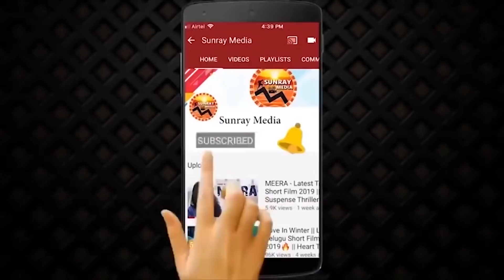Seethannapeta Gate Official Trailer || Kislay Chaudhary, Surabhi Tiwari || 2021 Telugu Movies || SM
Watch Seethannapeta Gate Movie Official Trailer || Kislay Chaudhary, Surabhi Tiwari || Sunray Media